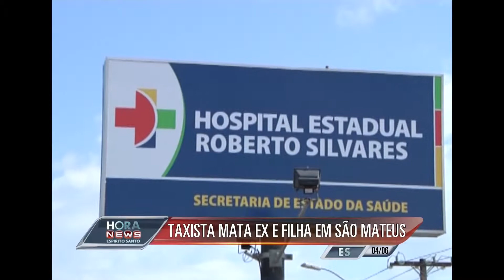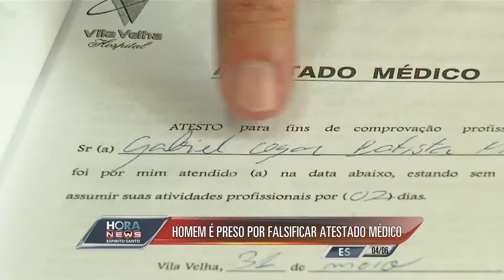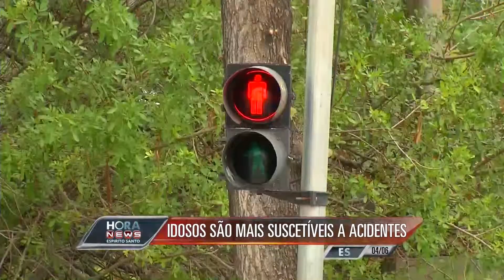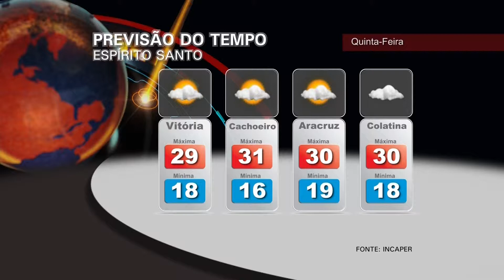Hora News Espírito Santo - Edição da Noite (04/06/2014) - Bloco 1